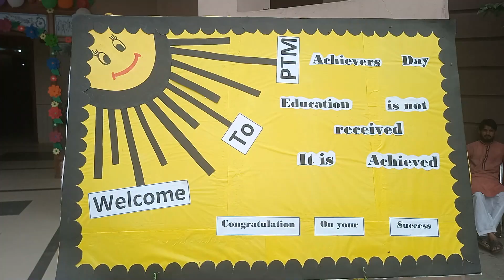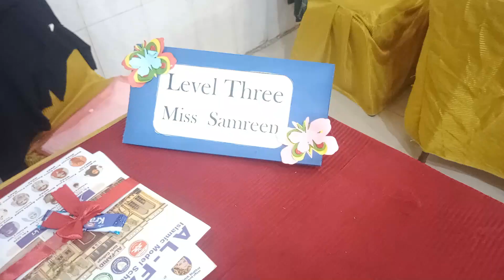parent teacher meetings 2023 PTM in al farid schools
parent teacher meetings 2023 in al farid schools
PTM 1st Term 2023
Tips for Successful Parent-Teacher 2023
Parent–teacher conference 2023
Parents Teacher Meeting Format 2023
7 Reasons Why Parent Teacher Meetings Are Important
Importance Of Parent Teacher Meetings at School
18 ways to ace your parent-teacher conferences
5 Tips for Successful Parent-Teacher Conferences
50 Questions to Ask at Parent Teacher Conferences
Tips for Parents: Parent-Teacher Conferences
Highlights Of PTM 2023 in Al Farid Islamic Model Schools
Al-Farid Schools 2023 PTM
Highlights of PTM
Welcome To PTM 2023
ptm 2023
highlights of ptm
welcome to ptm
welcome to parents teacher metting
2023,al farid
voice of al farid
school ptm 2023
celebrating ptm 2023
Al-Farid College,ptm decoration
how to ptm decore
pre schools ptm ideas
ptm ideas 2023
ptm kasy karin
ptm board decoration ideas
ptm song,ptm metting
2023 ptm metting
ptm kasy karin 2023
school me ptm kaise kare
al farid schools & colleges